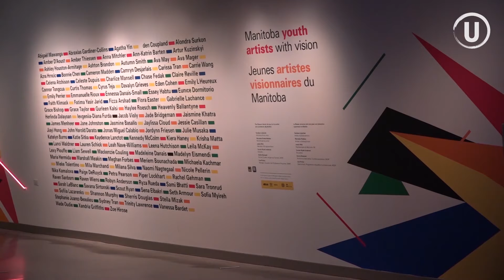Human Rights Museum reopens to the public with new exhibits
After being fully closed for 7 months, the Canadian Human Rights Museum officially reopened its doors to the public in July.

The Museum has a few exhibits never seen before, such as the “Witness Blanket” - a piece of art created by an Indigenous Mastercarver that contains over 800 objects collected from sites and survivors of the residential schools.